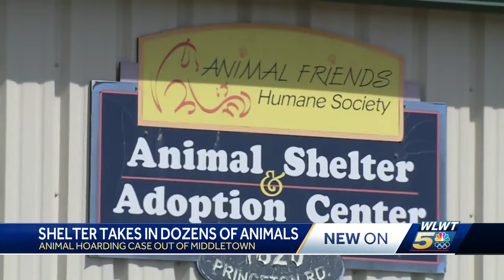Nearly three dozen animals rescued from hoarding situation in Middletown